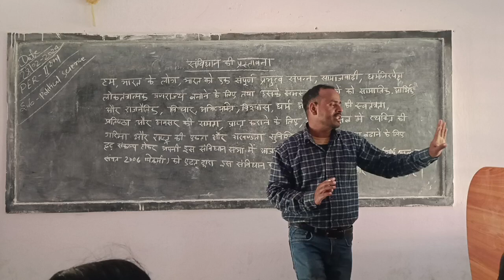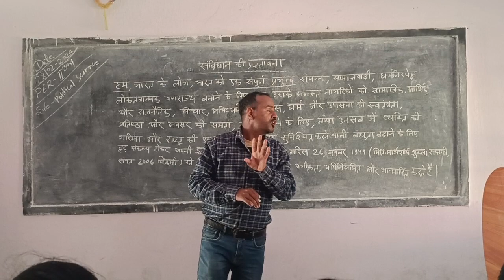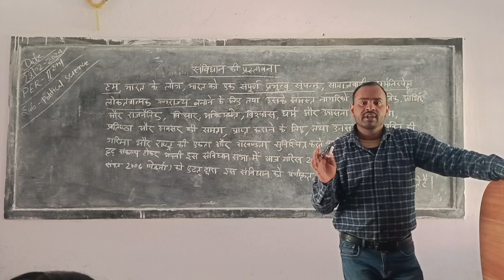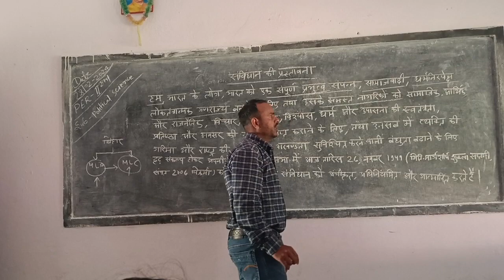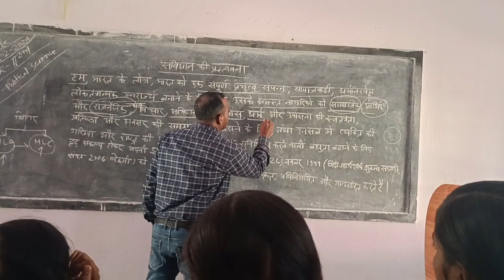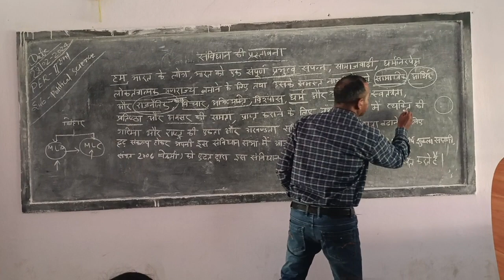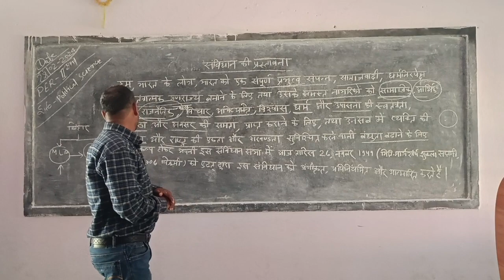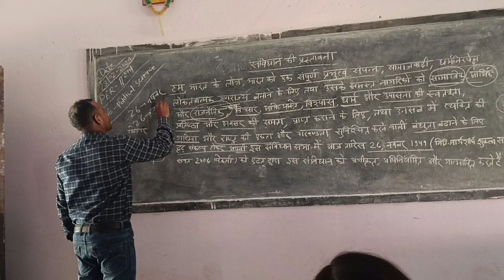भारतीय संविधान की प्रस्तावना